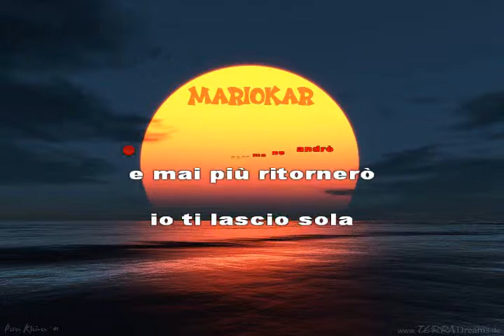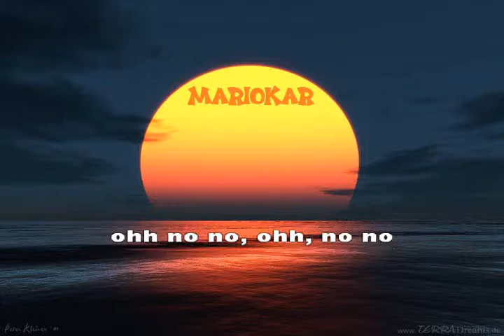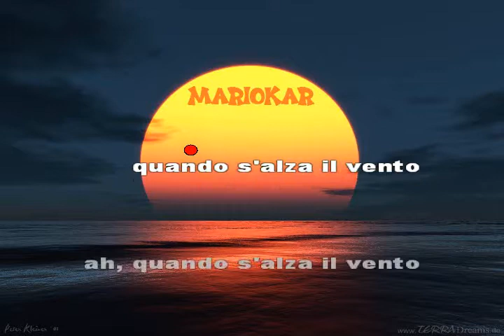Lucio Battisti Il vento karaoke